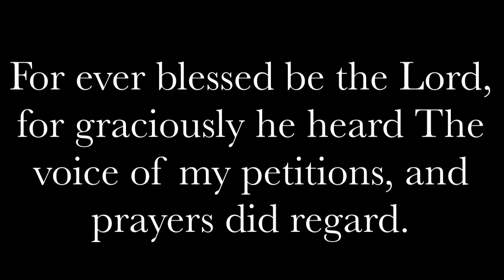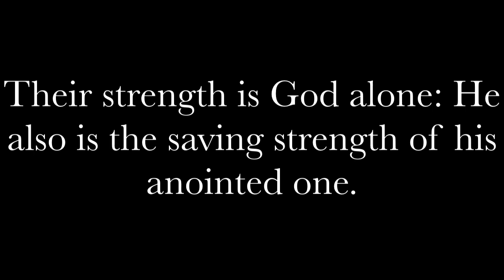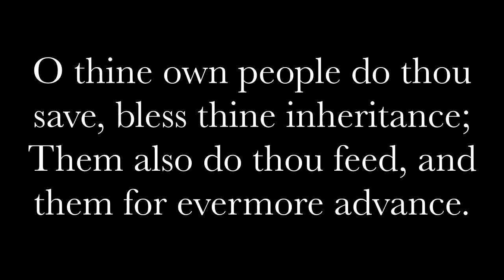Psalm 28:6-9; Tune: Stroudwater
Psalm 28:6-9 from the 1650 SMV Psalter sung to the tune of Stroudwater

or YouTube.com/@DallasRPCNA